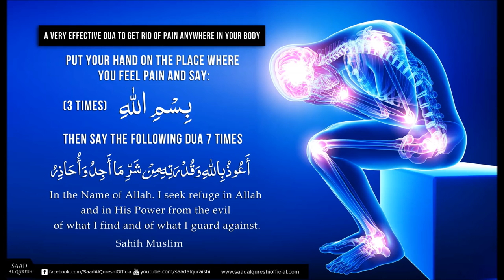Dua for PAIN DUA Supplication to Get Rid of PAIN Anywhere in your Body Dua f